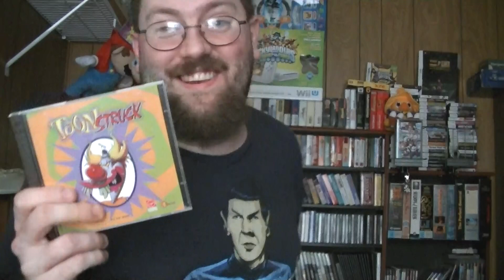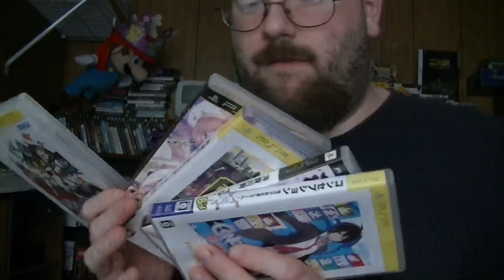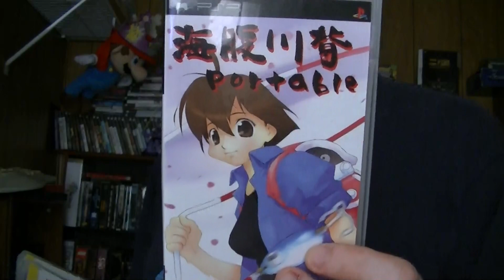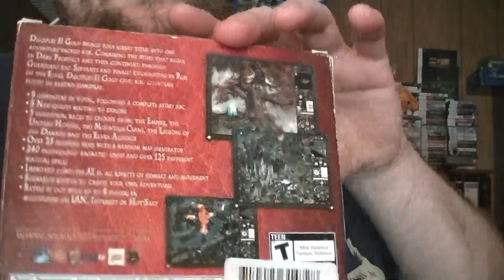Update # 84 Salt Lake Comic Con / Pick Ups / News